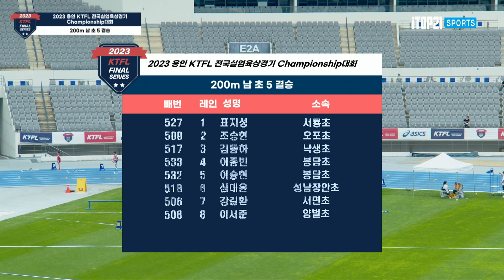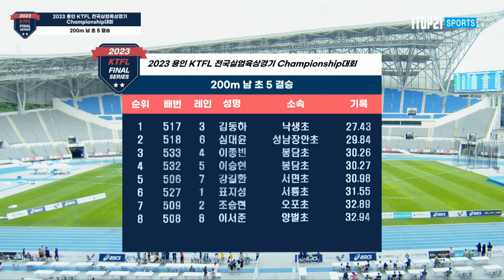200m 남초5 결승ㅣ2023 용인 KTFL 전국실업육상경기 CHAMPIONSHIP 대회 - 23.07.22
200m 남초5 결승ㅣ2023 용인 KTFL 전국실업육상경기 CHAMPIONSHIP 대회 - 23.07.22